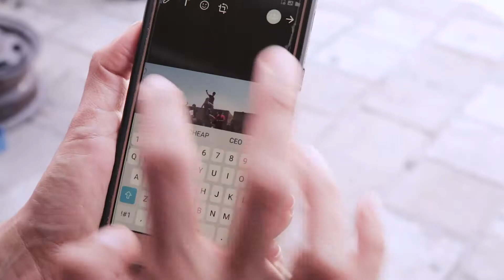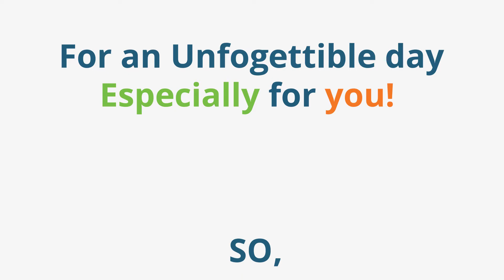Action race in akko by Omri travel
Action race, in Acre, is a cool and refreshing way to get to know and experience the vibrant beautiful city. Perfect for families and groups who want an unforgettable experience they will never forget. For details or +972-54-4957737